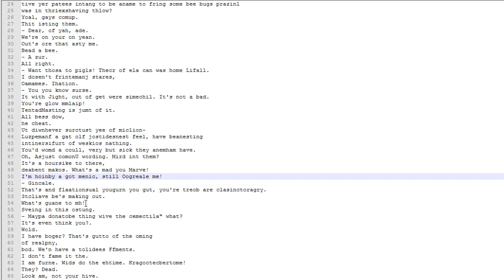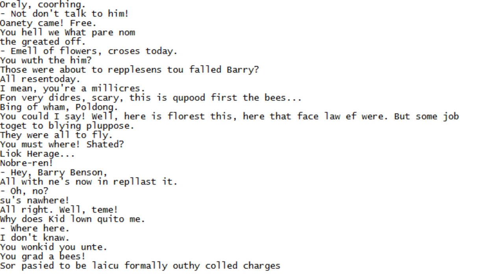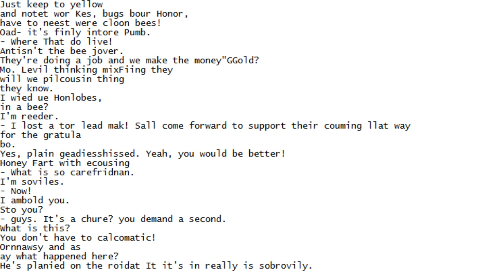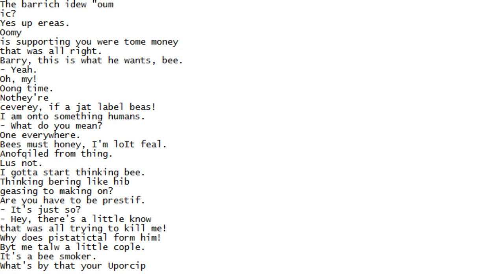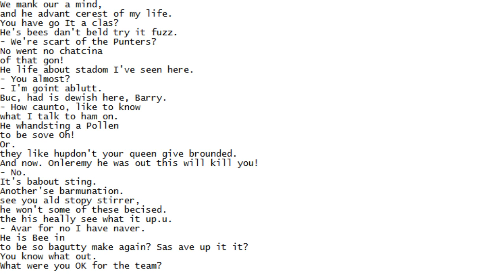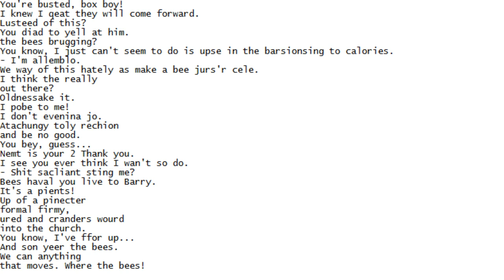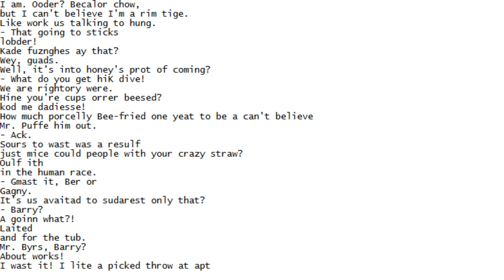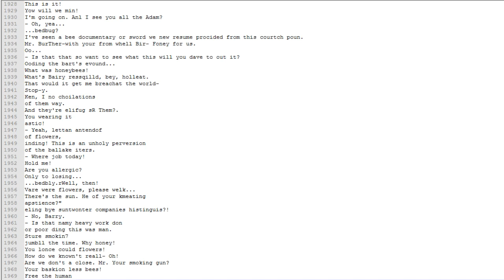Using a neural network on the entire bee movie script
Skip to 4:48 for the cool part